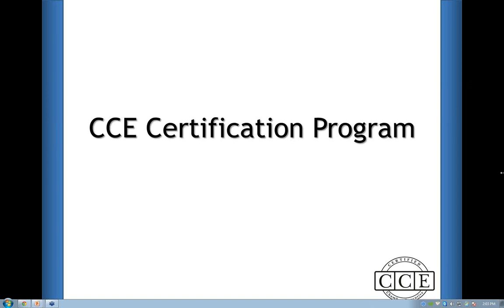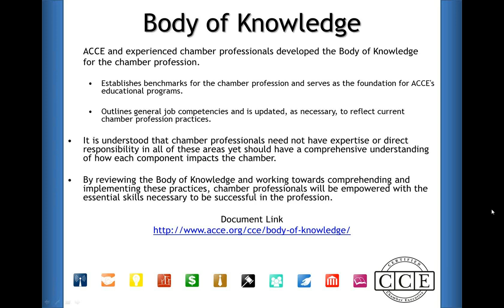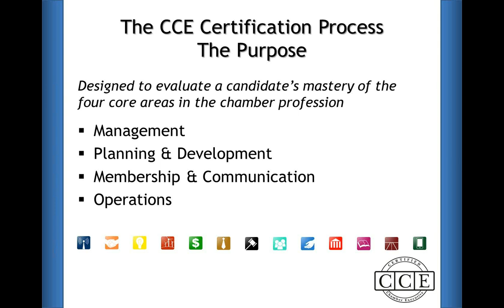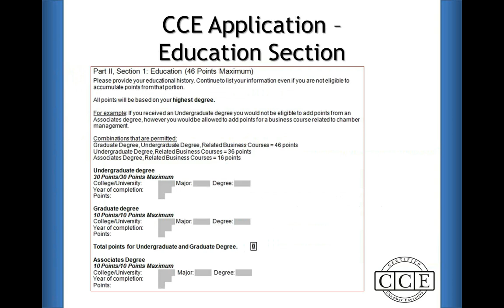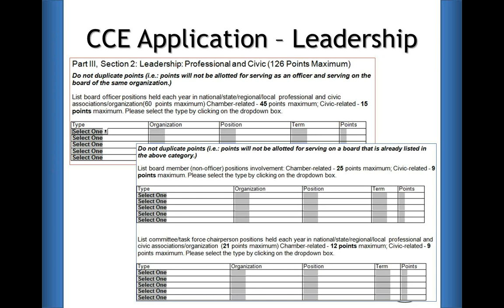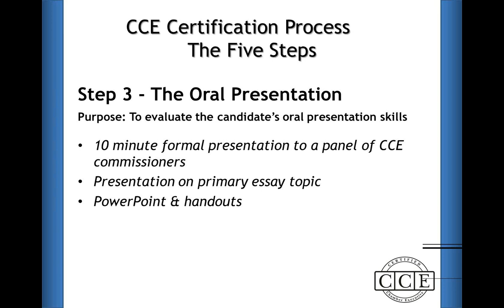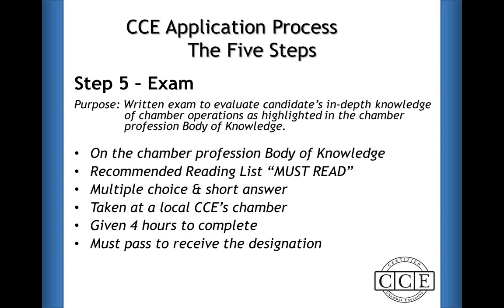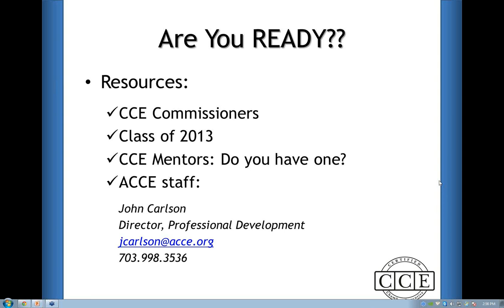Earning Your CCE